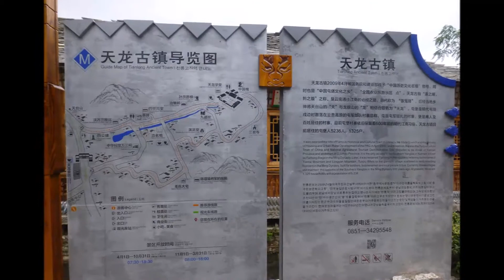Tianlong Tunpu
Tianlong Tunbao (also spelled Tunpu)  is an historic town and tourist attraction located near Anshun city of Guizhou province in China. The town is home to members of the Tunbao, an officially unrecognized ethnic group of Han people originally descended from members of an army sent on an expedition to Guizhou during the Hongwu reign of the Ming Dynasty. The traditional homes and customs of the Tunbao have been preserved, including performances of the DIxi opera or "ground opera".